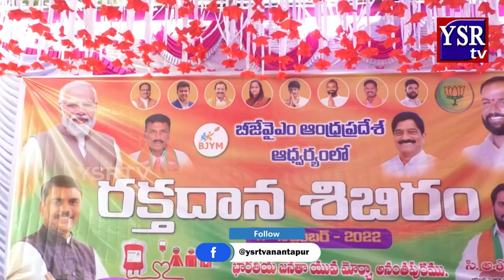నగరం నడిబొడ్డున ఒక కుటుంబం చీకటి జీవనం | YSRTV